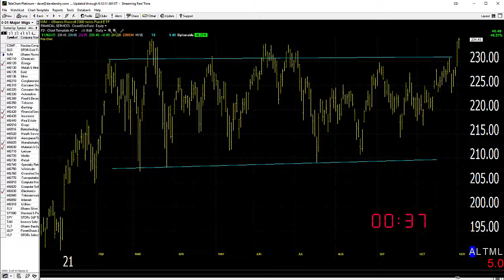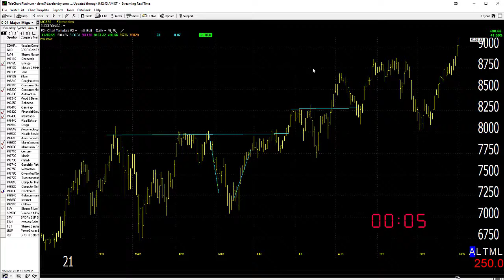11/03/21 Dave Landry's Market In A Minute-IPOs Now, Other Setups Soon